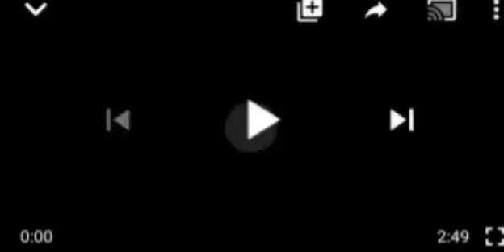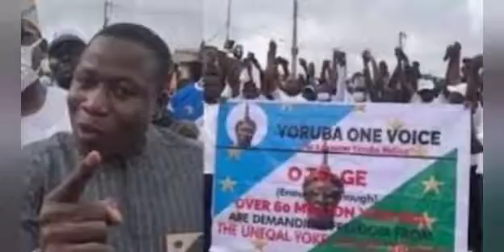LAGOS POLICE EMBARK ON SHOW OF FORCE INTIMIDATION AHEAD OF PLANNED RALLY BY ODODUWA NATION .